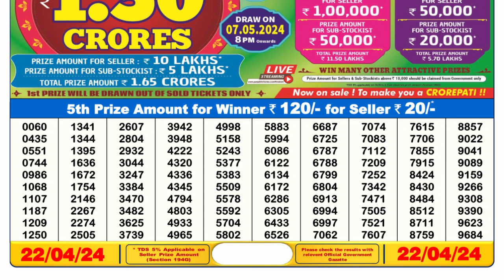Nagaland Lottery Sambad Live 6pm 22.04.24